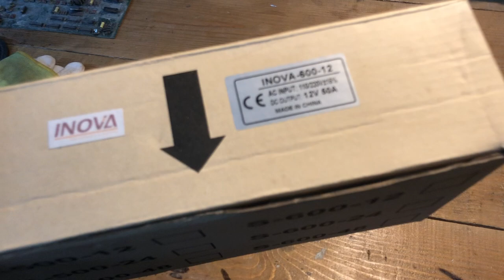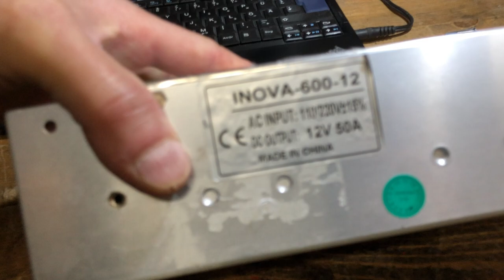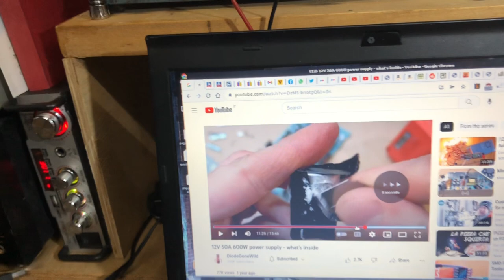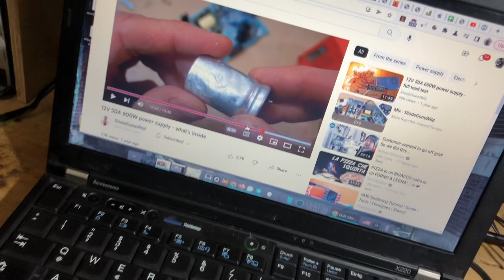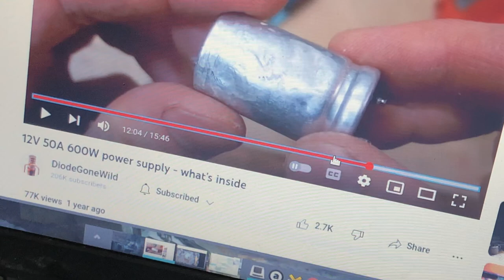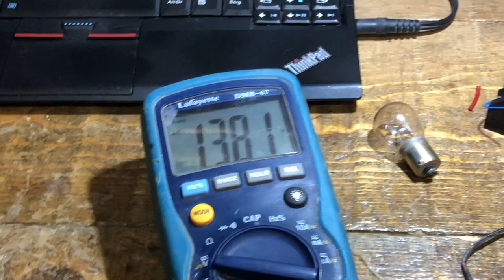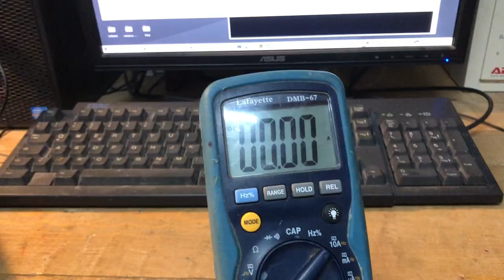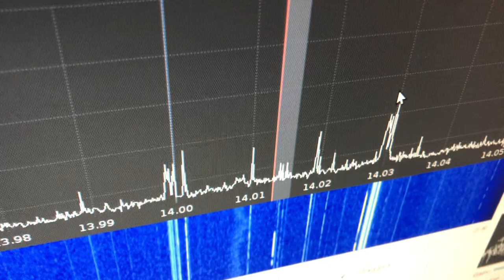MODIFICARE alimentatore INOVA S600-12, 12V 50A per alzare la tensione ed usarlo come caricabatterie!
Mi e' stato donato questo alimentatore da 12V 50A ed ho pensato di modificarlo per poterlo usare come caricabatterie per delle batterie al GEL che mi sono state donate!

Il problema e' che, tramite il trimmer di regolazione, la tensione non puo' essere regolata fino ai 13.8 richiesti per una carica ottimale. Riusciremo nell'intento? E se si, a quale prezzo?

Grazie a GIOVIX ed ANDREA per questi doni!
Ne ricaveremo sicuramente gioia e divertimento :)

L'alimentatore e' un INOVA S600-12 e se ne parla anche sul canale @DiodeGoneWild :)

Come mi riscaldo nel laboratorio?
Con il mio CINEBASTO / Ebarspacher / Riscaldatore Diesel 8KW della VEVOR!

Oppure usate il codice VVS10 per avere altri 10$ di sconto!

Guardate la serie completa!